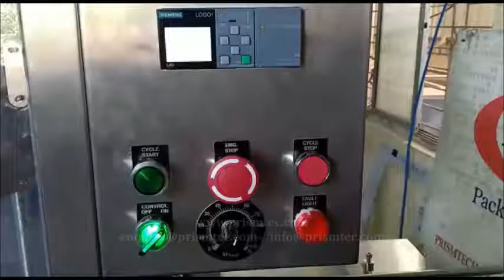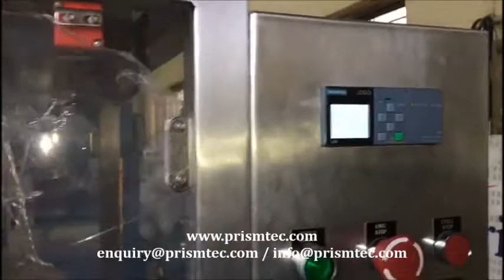Paint Bucket LID Pressing Machine